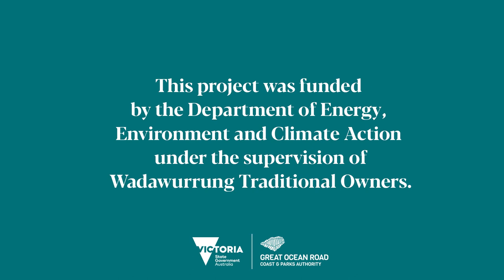Cosy Corner Erosion Works | Rock bag installation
Erosion works have been completed at Cosy Corner, Torquay with rock bags being installed along the sea wall. This is a short-term protection measure while adaptation planning and community consultation occurs.